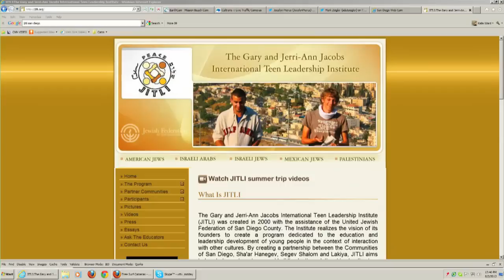JITLI 2012 on U-T television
Mara Jacobs and Ana Barforough representing JITLI 2012 and promoting about their experiences on TV!